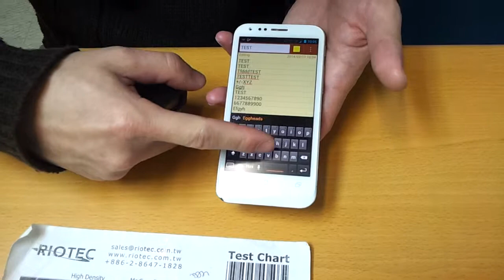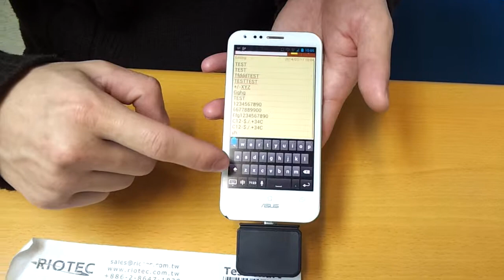DC925X/DC926X USB HID SoftKeyboard ON/OFF setting